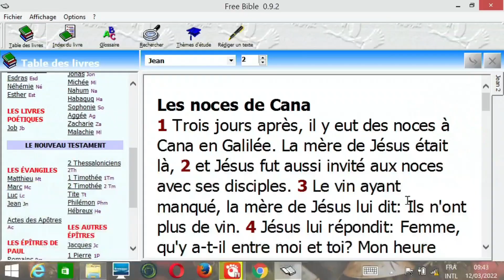EXHORTATION Thème : Seigneur soit dans mon affaire! (Jean 2 v2-4)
Info Line : VEUILLEZ CONTACTER LE SECRETARIAT DU MINISTÈRE Pour ceux qui sont en Cote d'Ivoire au 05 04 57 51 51/ 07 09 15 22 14
pour ceux qui sont à l'étranger VEUILLEZ CONTACTER LE SERVICE PASTORAL ADOU Peguy + 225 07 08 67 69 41 / 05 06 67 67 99
                   BISHOP FULGENCE + 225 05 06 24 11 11 / 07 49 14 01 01